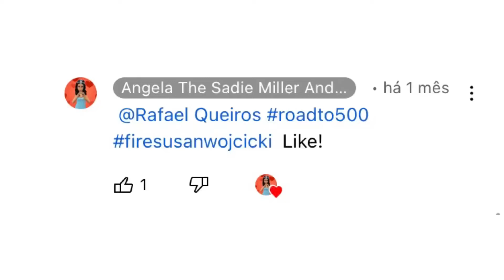on hiatus because of me (image)